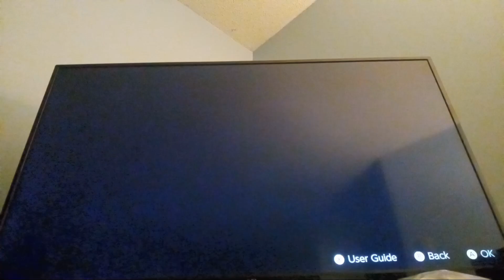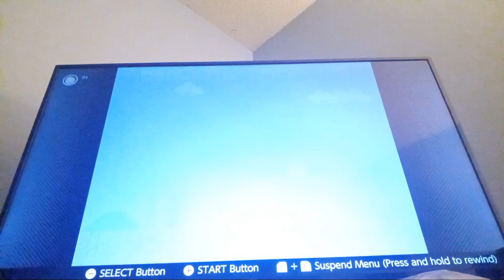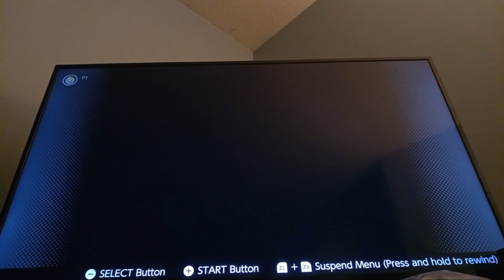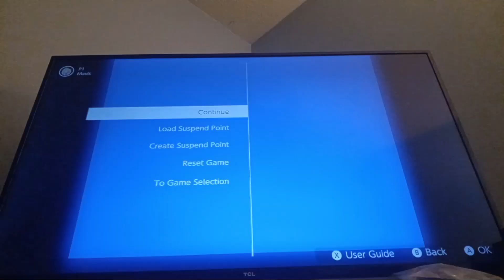[Walkathon] Failing Any% Attempts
Recorded July 22nd.